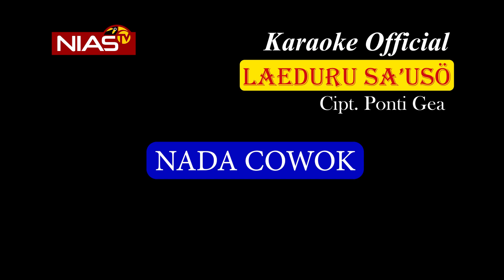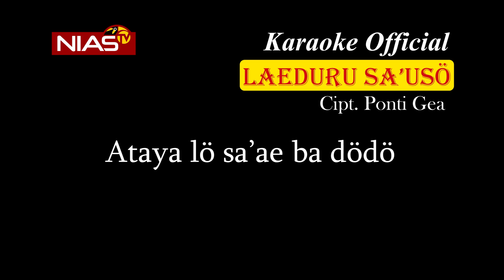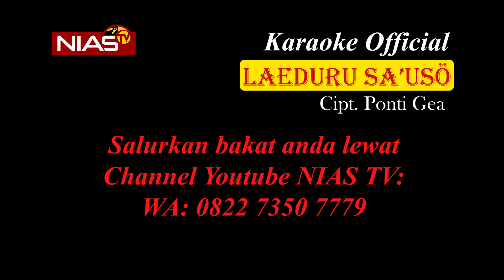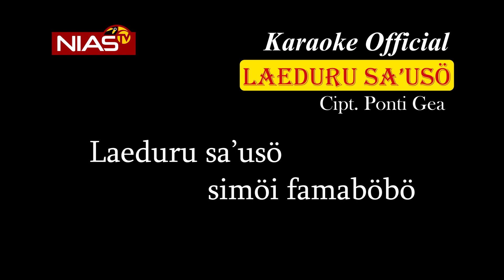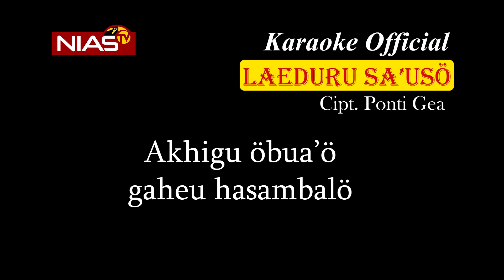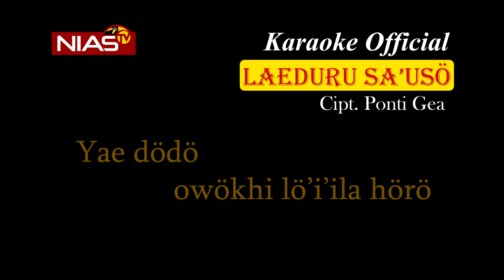Laeuduru Sa'uso ||Karaoke Official|| Nada Cowok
Oke teman-teman jangan lupa di bantu channel ini dengan di like dan di subscribe ya,dan jangan lupa juga aktifkan lonceng nya, biar tidak ketinggalan karaoke atau pun video terbaru dari kita